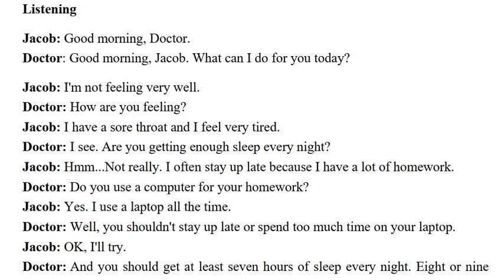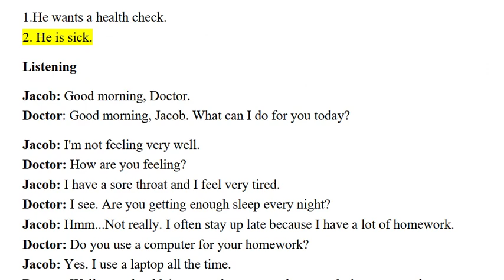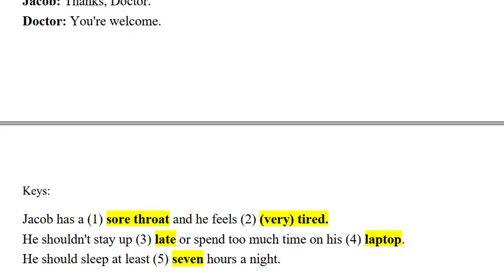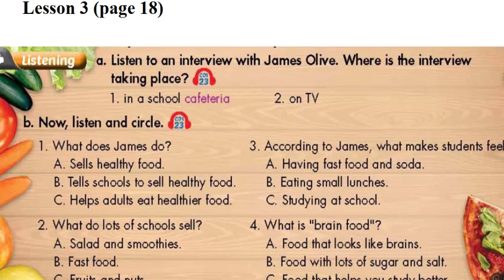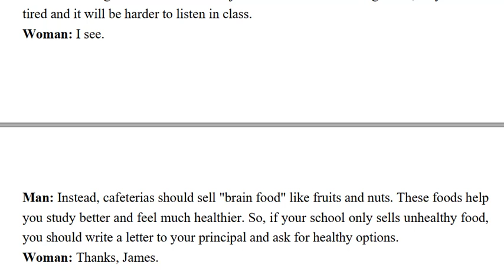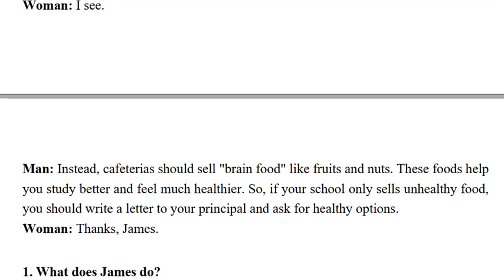English 7 Unit 2 Health ISL Listening Lesson 1 and Lesson 3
Unit 2 Health
Lesson 2 (page 15)
Audio
Listening
Jacob: Good morning, Doctor.
Doctor: Good morning, Jacob. What can I do for you today?
Jacob: I'm not feeling very well.
Doctor: How are you feeling?
Jacob: I have a sore throat and I feel very tired.
Doctor: I see. Are you getting enough sleep every night?
Jacob: Hmm...Not really. I often stay up late because I have a lot of homework.
Doctor: Do you use a computer for your homework?
Jacob: Yes. I use a laptop all the time.
Doctor: Well, you shouldn't stay up late or spend too much time on your laptop.
Jacob: OK, I'll try.
Doctor: And you should get at least seven hours of sleep every night. Eight or nine hours would be better.
Jacob: OK.
Doctor: Here's some medicine for your throat. Take it every morning and night.
Jacob: Thanks, Doctor.
Doctor: You're welcome.

Keys:
a. Listen to Jacob visiting the doctor. Circle the reason for Jacob's visit.
1.He wants a health check.
2. He is sick.

b. Choose the correct answers:
Jacob has a (1) sore throat and he feels (2) (very) tired.
He shouldn't stay up (3) late or spend too much time on his (4) laptop.
He should sleep at least (5) seven hours a night.

Lesson 3 (page 18)
Listening
Woman: Welcome back. I'm here talking to James Olive.
Man: Hello.
Woman: Please tell everyone what you do, James.
Man: Sure. I go to schools around the country and ask principals to sell healthier food in their cafeterias.
Woman: Why?
Man: Well, lots of schools only sell food and drinks like pizza, burgers, and soda. These are not healthy and really don't help students learn and feel healthy. Fast food and soda have a lot of sugar and salt in them. In just a few hours after eating lunch, they will feel tired and it will be harder to listen in class.
Woman: I see.
Man: Instead, cafeterias should sell "brain food" like fruits and nuts. These foods help you study better and feel much healthier. So, if your school only sells unhealthy food, you should write a letter to your principal and ask for healthy options.
Woman: Thanks, James.

a. Listen to an interview with James Olive. Where is the interview taking place?
1. in a school cafeteria
2. on TV

1. What does James do?
A. Sells healthy food. (Bán đồ ăn tốt cho sức khỏe.)
B. Tells schools to sell healthy food. (Yêu cầu các trường học bán thực phẩm lành mạnh.)
C. Helps adults eat healthier food.(Giúp người lớn tuổi ăn thực phẩm lành mạnh hơn.)

2. What do lots of schools sell?(Trường học bán những thứ gì?)
A. Salad and smoothies.(Salad và sinh tố.)
B. Fast food.(Đồ ăn nhanh.)
C. Fruits and nuts.(Quả và các loại hạt.)

3. According to James, what makes students feel tired?
(Theo James, điều gì khiến học sinh cảm thấy mệt mỏi?)
A. Having fast food and soda.(Ăn đồ ăn nhanh và uống soda.)
B. Eating small lunches.(Ăn bữa trưa nhẹ.)
C. Studying at school.(Học ở trường)

4. What is "brain food"?(Thức ăn cho não là gì?)
A. Food that looks like brains.(Thức ăn giống não.)
B. Food with lots of sugar and salt.(Thức ăn nhiều đường và muối.)
C. Food that helps you study better.(Thức ăn giúp bạn học tốt hơn.)